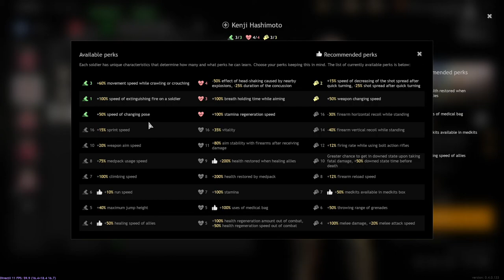Enlisted Pacific War Campaign Gameplay - Axis lead the way!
Welcome to the official gameplay walkthrough of Enlisted Pacifiic War. In this video we'll take a look at live Enlisted Pacifiic War gameplay, the multiplayer modes, and give some first impressions.

The long-awaited large Enlisted update is finally here! And with it — the Pacific War campaign and a new playable nation — Japan.

Admire your victories from the sidelines with the new replay feature, stick a 3D decoration onto your tank, check out how we’ve improved the VFX, graphics and optimization, and, of course, land on the sandy beaches of the Pacific. Bone-chilling “Banzai!” screams during melee charges are included.

ADVANCE ON THE PACIFIC FRONT!
Introducing the new Pacific War campaign that is dedicated to an important stage of WWII, where the US fought against the Japanese, appearing in Enlisted for the first time! At the start of the campaign we prepared 26 levels for each nation, and lots of missions in the most popular game modes: you’ll participate in the decisive battle for Guadalcanal, consisting of multiple skirmishes in different locations, including the bloody battle for Gavutu island.

Participate in the new campaign for free and with no restrictions — enter the first wave of offense!

Purchase the Special Landing Forces Pack and receive 2 premium squads for each side in the Pacific War campaign, soldiers, weapons and vehicles upgraded to pre-maximum level, and also an exclusive decorator for your nickname — let everyone know that they’re dealing with a Pacific War veteran!

GET A SPECIAL LANDING FORCES PACK

PACIFIC WAR WEAPONS
The new campaign introduces many unique weapons: from hydroplanes that can land and take off from the water’s surface and amphibious tanks, to amazing lunge mines, phosphorus grenades and SPAAGs. No matter what side you choose, you’ll find something to your taste.

Supporting the Pacific War battles will be the floating fortresses — American and Japanese aircraft carriers. Pilots will be able to resupply and repair their aircraft on these bases. While enemy attack will be repelled by the powerful anti-air defenses mounted on these ships.

MASSIVE VFX REWORK
We’ve done a lot of work on visual effects: improved explosions, fire, breaking glass, hits on various surfaces with weapons of all calibers, bullets flying through grass and leaves, destruction of objects, blood, wounds, and lots and lots of other details that surround you in battle have been significantly improved.

We’ve added new ways to interact with surfaces. Now hitting a dune will make a handful of sand fly into the air, and jumping into a wet trench will splatter dirt all around.

We’ve also improved the variety of sounds for tank engines and tracks. All new effects look and sound much better, more detailed and realistic.

BETTER GRAPHICS AND OPTIMIZATION
Great news for the players of all platforms: we continue to improve the game’s performance without losing image quality or resolution through better resource management. Enlisted now looks even better, but system requirements haven’t changed, while the frame rate has been improved!

A lot of work has been done on the game’s visual quality: we’ve improved the way the flora looks at distance, added a faraway fog effect (with an option to turn it on or off), and improved the rendering of water surfaces, reflections and refractions. Water ripples, foam effect, reaction to rainfall, new reflections: you can check out the results of our work in all campaigns.

VEHICLE DECORATIONS
3D decorations have been added to all campaigns. Personal belongings, camouflages, weapons, useful items, and just talismans for luck that tankers in WWII carried on the armor of their vehicles.

Make your vehicles unique! Place the decorations in the same manner as you do the historic decals: there are separate slots for them.